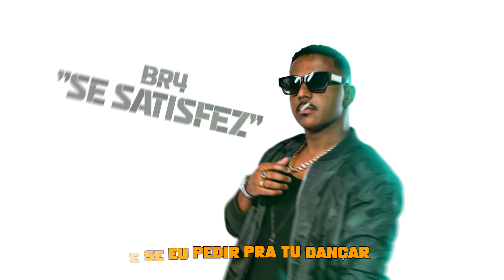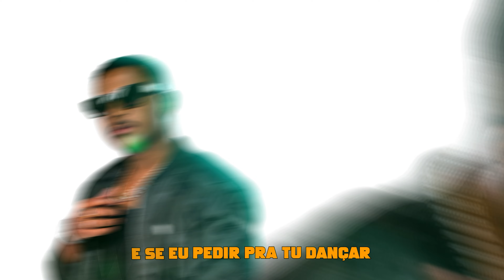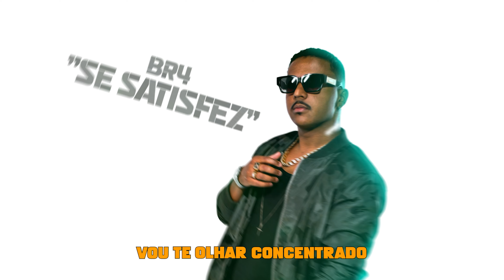BR4 - SE SATISFEZ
Artista: BR4
Produção: DJ BR4
Audiovisual: SóHitsprodutora

LETRA:
E na madruga assim no puro lazer
Você não vai esquecer
Ta explicado o porque cê sempre volta
E na minha peita tem seu cheiro bb
Minha corrente cartier
Tem registrado
O vulgo dessa gostosa

Refrão

E se eu pedir pra tu dançar
Você desce pra mim
Faz tudo que hoje eu mando só mais uma vez
Vou te olhar concentrado
No seu reboladin
Chama meu vulgo
Eu que te boto
E tu se satisfez (3X)